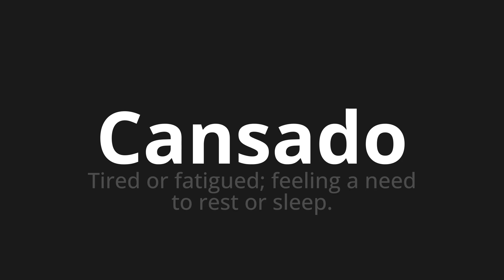How to pronounce Cansado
Master the Pronunciation of 'Cansado which means tired' - which means : Tired or fatigued;Feeling A Need to Rest or Sleep. 📝 with @PronunciationSpanish 🎓🗣️ - [Your Guide to Spanish]

Learn to pronounce 'Cansado' perfectly in Spanish with our easy and engaging tutorial by @PronunciationSpanish! 📖📽️ In this comprehensive video, we provide you with native speaker examples 🗣️👂 and phonetic breakdowns 🎵 to ensure you get the pronunciation just right.

How to say Tired in Spanish